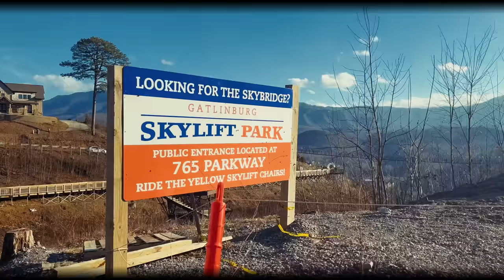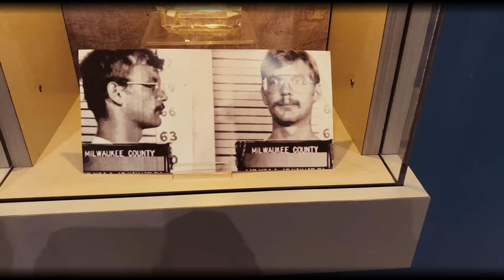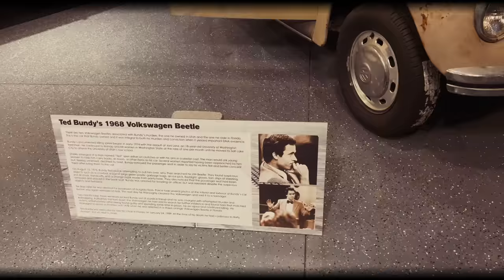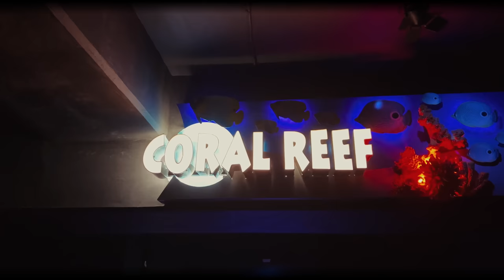TRAVEL VLOG: GATLINBURG TN, NEW YEAR PARTY, AQUARIUM, MUSEUMS, AND MORE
OUR FIRST VACATION TRIP FOR THE NEW YEAR!!